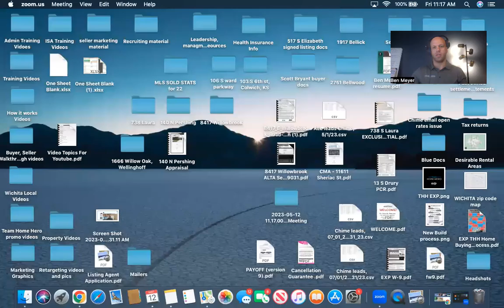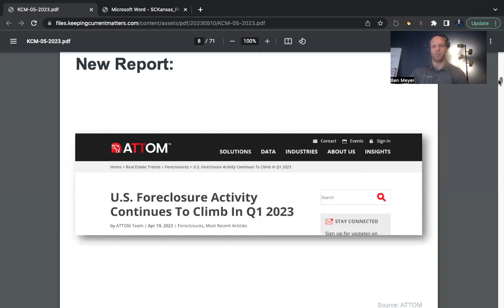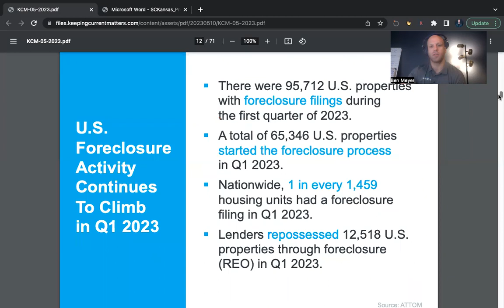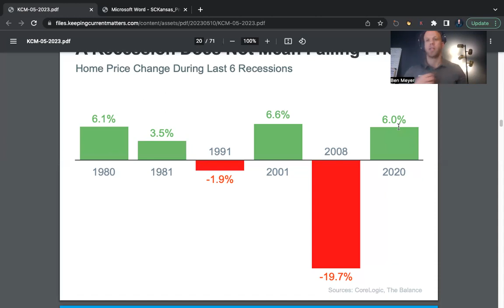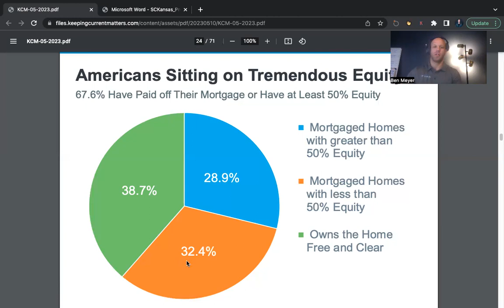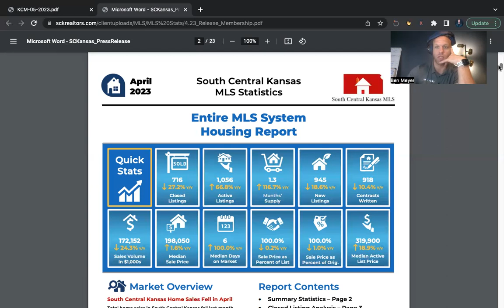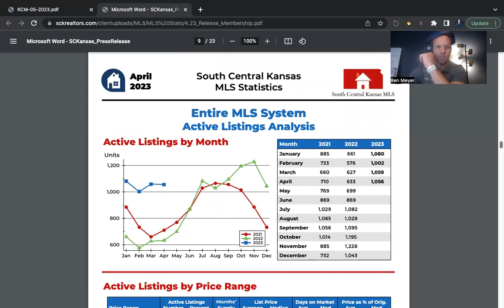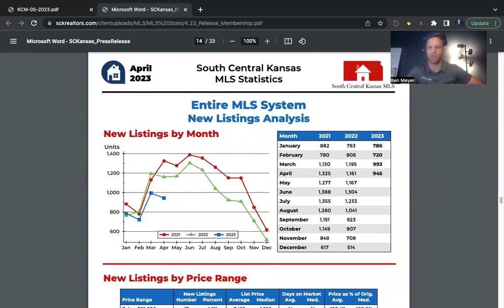Housing Wichita May Market Data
We would love to show you what's it like to live and work in in Wichita, KS.

If you are a first time visitor to Wichita, KS, you may qualify for special tourism programs in Kansas. We have awesome partners that can help you get to know & experience Wichita even better.

If you are looking for more homes that are PERFECT for a first time homebuyer in Wichita, KS or any other area in Wichita,KS - Check out -The most UP TO DATE real estate website in Wichita, KS.

Wondering ... What is my house worth in Wichita, KS? We will give you an instant home value assessment report - FREE!! Check it out!

Team Home Hero currently serves all of Wichita, KS and surrounding areas including: College Hill, Indian Hills, West Wichita, East Wichita, Crown Heights, Andover, Maize, Goddard, Kechi, Park City, Derby and beyond